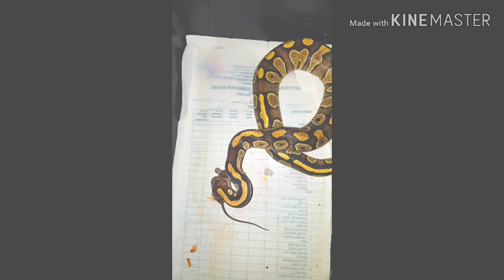Valentine's day! Another Pinkies Day! Rats gave birth to 12 pinkies!!!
May bago nanaman kaming pinkies 😊
Im filming together with my former pupils ❤